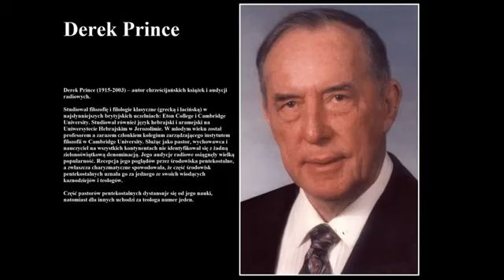DUCH ŚWIĘTY jest OSOBĄ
Duch Święty jest Osobą, jest Duchem Chrystusowym, jest Bogiem Wszechmogącym, Stworzycielem nieba i ziemi, Panem Panów i Królem Królów, który był, który jest i który... NADCHODZI!:)